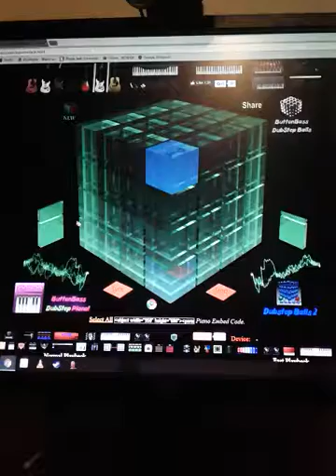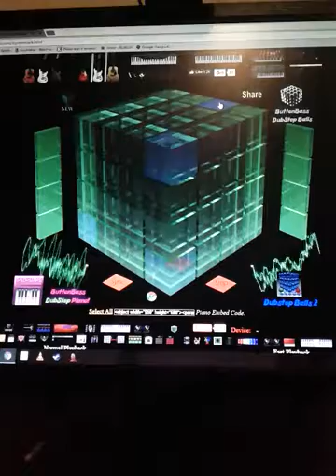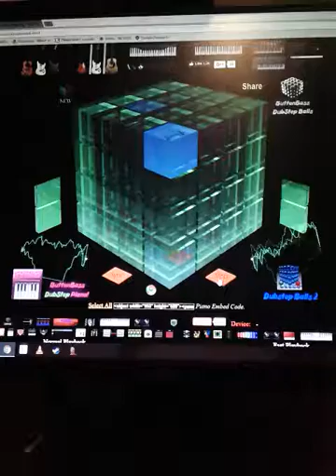EDM part 2😊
Here's another groovy and longer dubstep and if you like it pls subscribe to my channel and share to everyone you know and help me in the race against my arch nemesis so that we can reach for the stars 😆☝😆